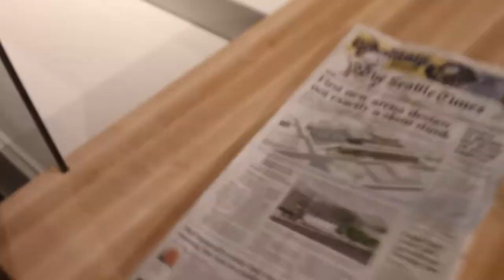One man's opinion of the plans for the new sports arena in Seattle.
Hilarious unless you're Frank Gehry.